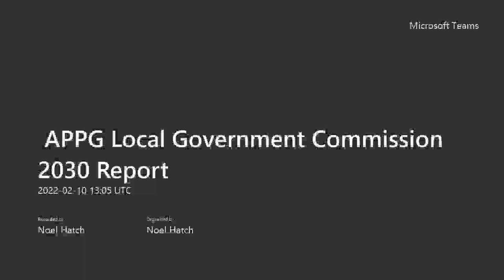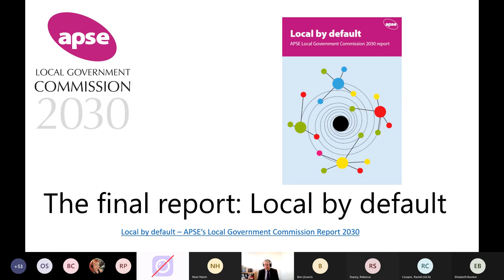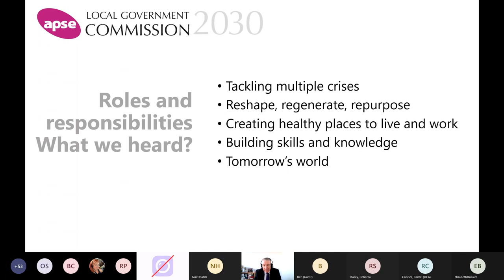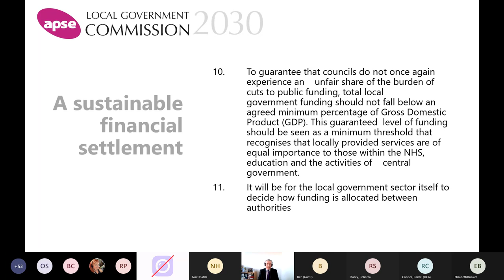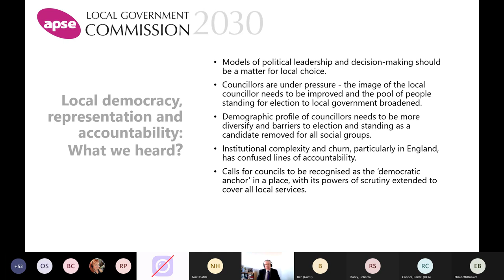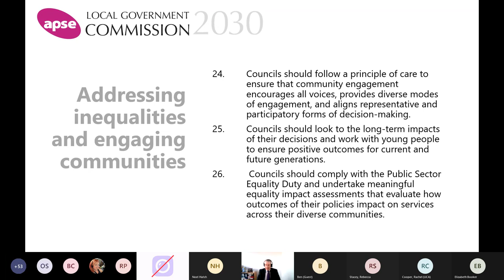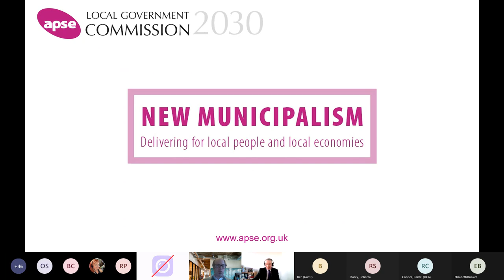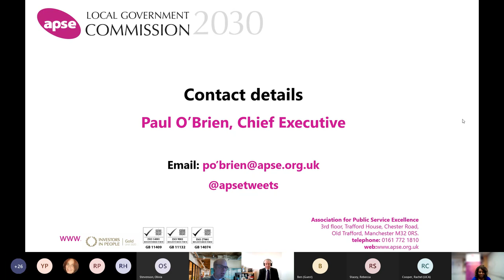APPG Local Government Commission 2030